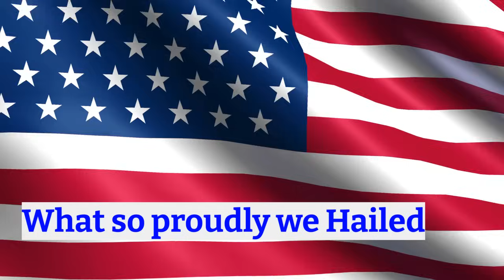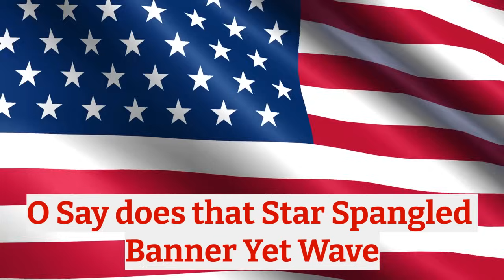The Star Spangled Banner with Lyrics (2:04)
The Star Spangled Banner Sing-A-Long with Lyrics.  Enjoy!